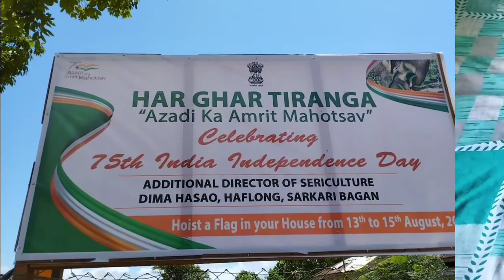HAPPY- Independence Day vlog||😍sab taraf Tiranga hi Tiranga☺🙏🇮🇳Jai Hind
national anthem
Jana Gana Mana Adhinayaka Jaya Hai Bharat bhai ka Vidhata Punjab Sindh Gujarat Hamara tha ||
15 august celebrate independent day I'm india
15 august 2022
15 august songs
15 August in haflong

guy's aghar aplokko online shopping karna he toh
yeha se ap lok kar sekte ho... ↙️